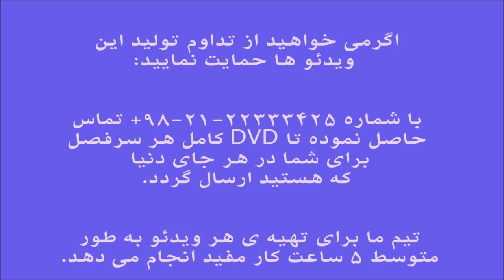آموزش کمانچه کتاب آهنگ جاودانه برای ویلن جلد سوم الهه ناز ایمان ملکی